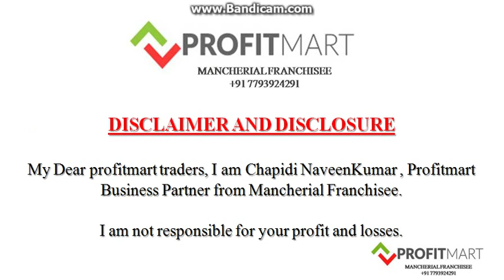COMMODITY PIVOT POINTS 28/12/2018 - PROFITMART COMMODITIES MANCHERIAL FRANCHISEE